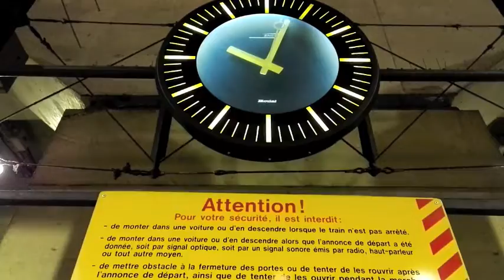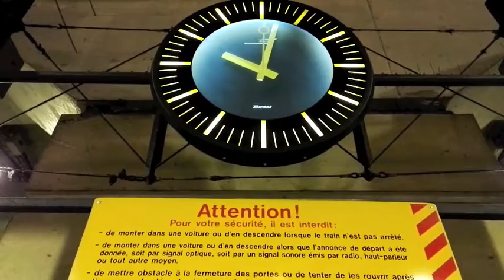Rues, fin d'été.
Faux Haïku filmé, été 2016, Paris, Île-de-France.